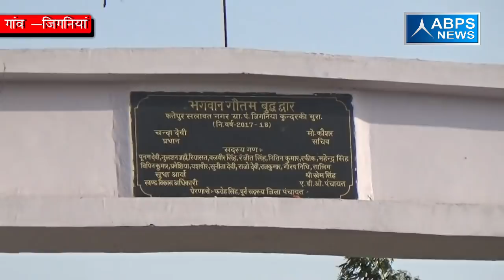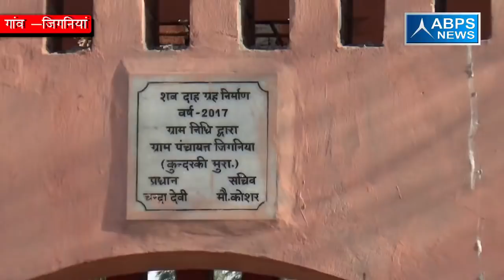ग्राम जिगनिया , ब्लॉक कुंदरकी , जिला मुरादाबाद